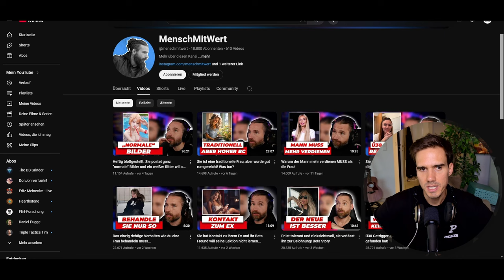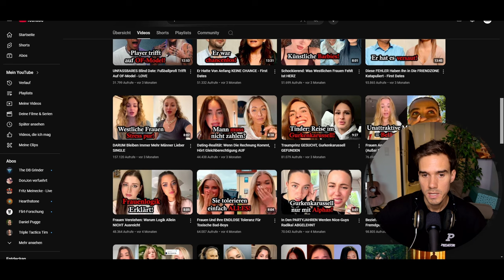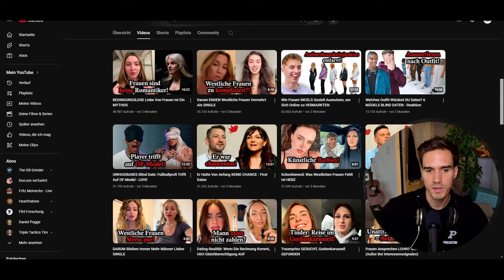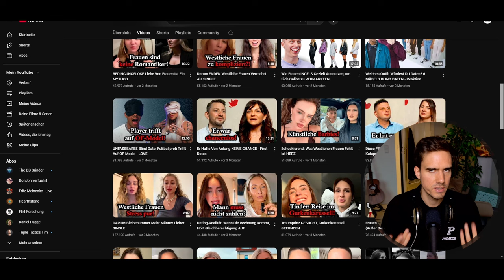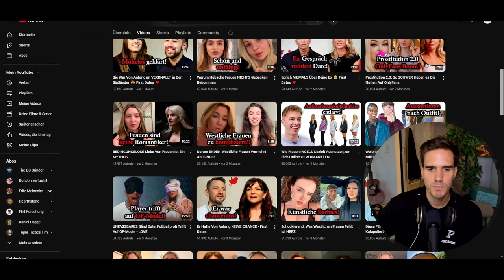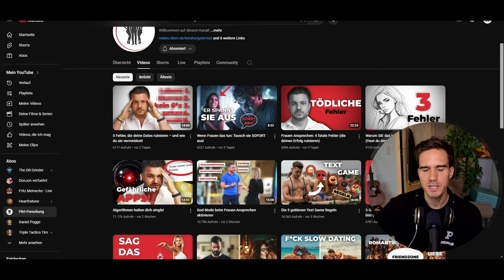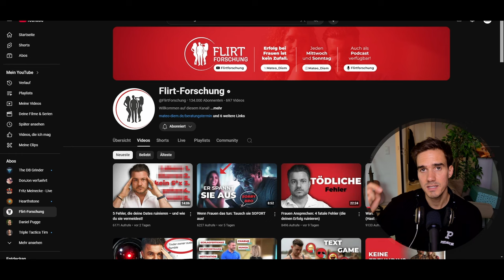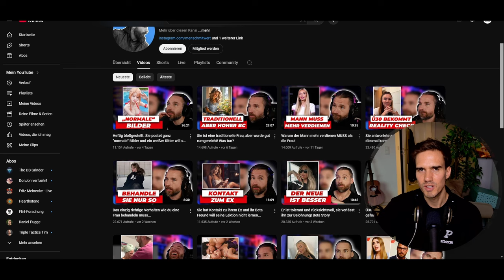HÖR SOFORT AUF! Dieser NEUE Trend RUNINIERT deinen Erfolg mit Frauen ...